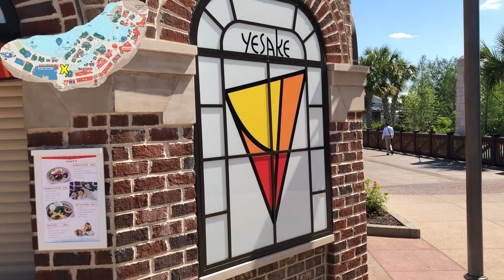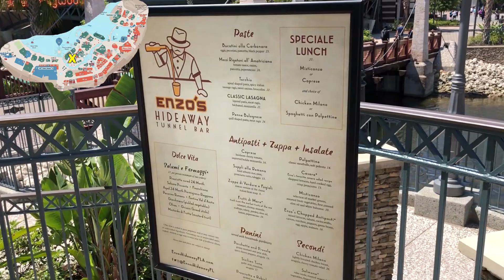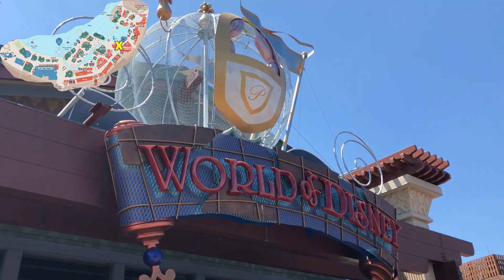Disney Springs FULL Walk Through w/Map Overlay April/May 2018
We try to do a Full Disney Springs Walk Through every 6 months or so. There are new things opening up there every week it seems. This episode we took your advice and added a map overlay so that you could get an overall idea of where we were walking. If you have not been to the new Disney Springs we know the layout can be a little complicated to figure out while watching a video. Take a walk with us through Disney Springs on the morning of April 28, 2018.

Be sure to check out The Dub Dee Dub Revue podcast!

For a discussion of travel and vacation but mainly all things Disney.